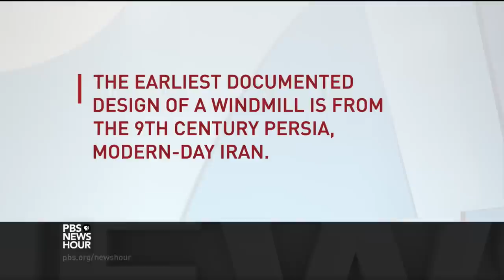How will Iran choose its next Supreme Leader?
Iranians will go to the polls next week to choose a new Parliament, as well as select the council that will in turn choose the country’s next Supreme Leader after Ayatollah Khamenei’s death. But how will the recent nuclear deal with the U.S. affect voting? William Brangham talks to NPR’s Steve Inskeep, who has just returned from a research trip in Iran, for more on the political scene there.